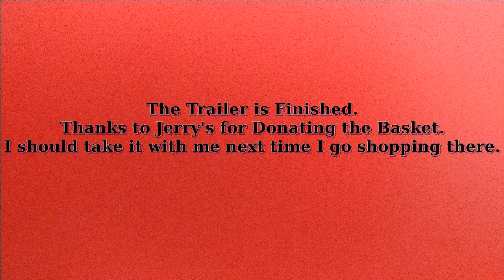Finished Basket RC Trailer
RC trailer made from shopping hand basket.